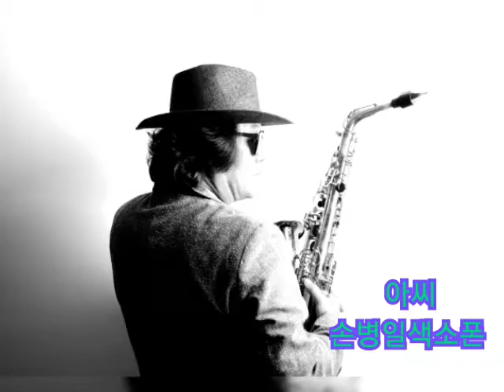아씨(이미자) 손병일색소폰 010.9875.3647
밴드명을 검색해 가입할 수 있습니다.
From 손병일